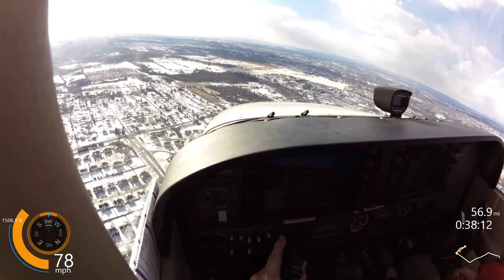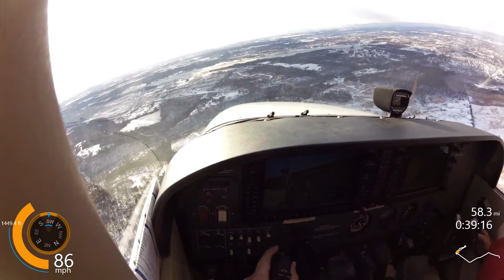IFR Lession Jan 9 2015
This video starts after pre-flight and runup, just before takeoff.  We go Leesburg to Winchester with an ILS 32 Approach going Missed followed by VOR-A approach and landing at KOKV to pick up a passenger and return to Leesburg.  Heavy cross-winds and very cold temperatures made for a very bumpy and turbulent ride. Mike Gilbert instructor.